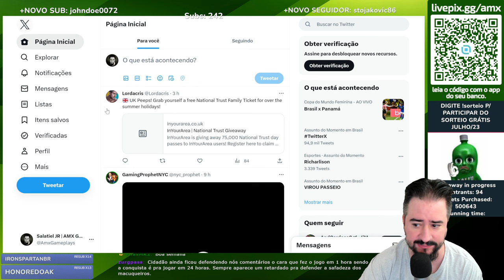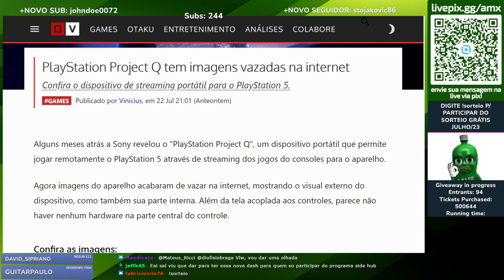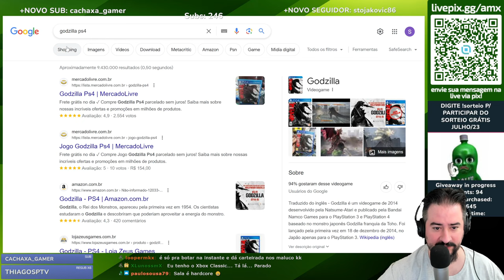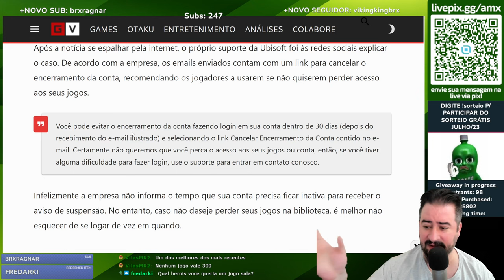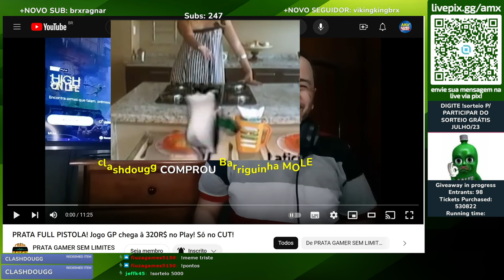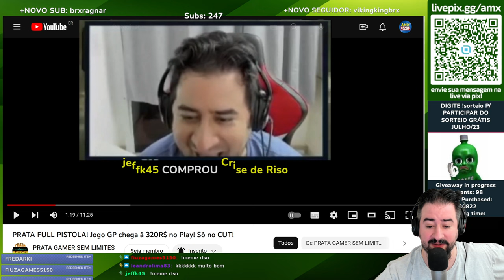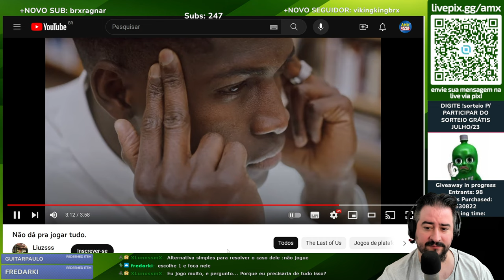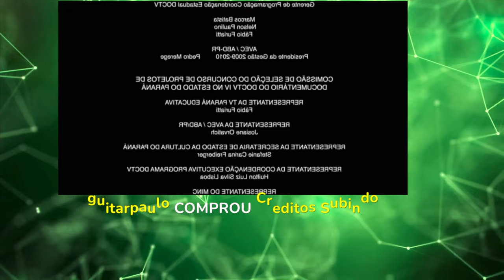[NOTÍCIAS & REACT AO VIVO] - RTX 4090 NÃO RODA Remnant II no Ultra/4k Nativo à 60fps | PlayStatio